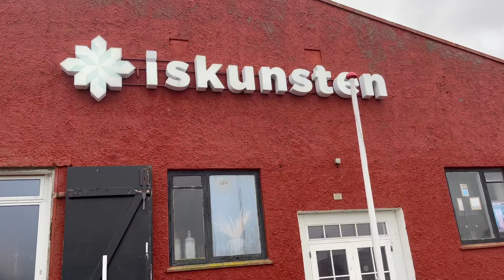Jule is Thyborøn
Museet for iskunst i Thyborøn fejrer juletiden med skulpturer og udsmykning i is.